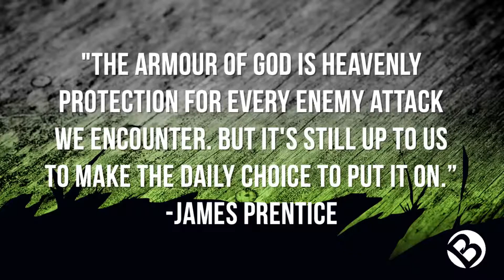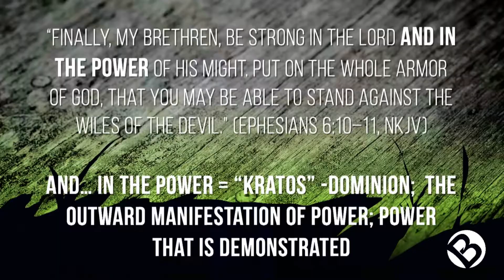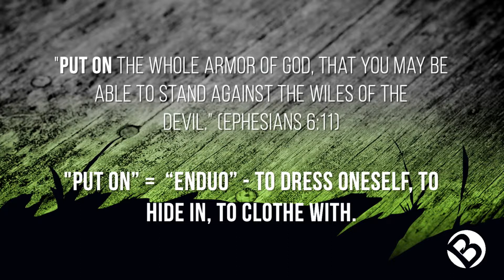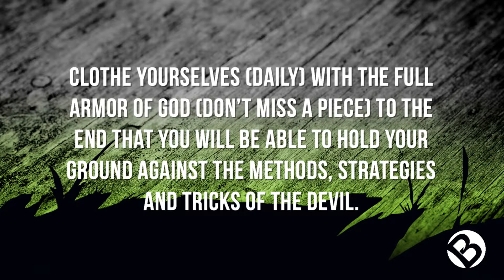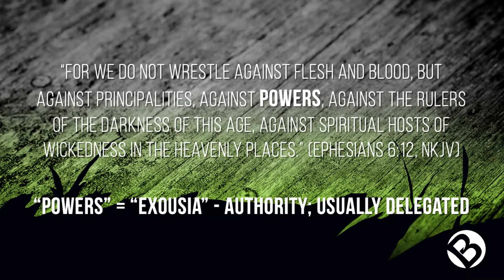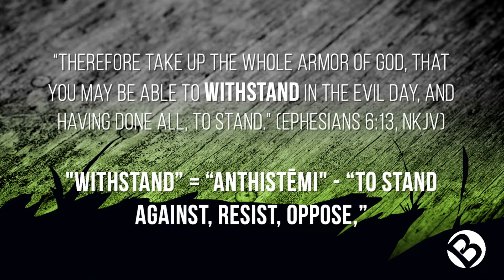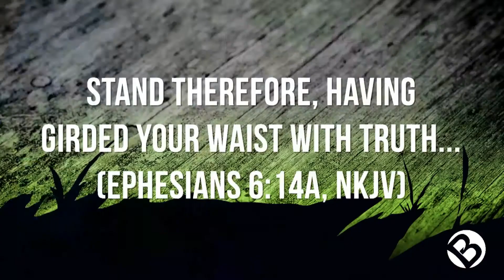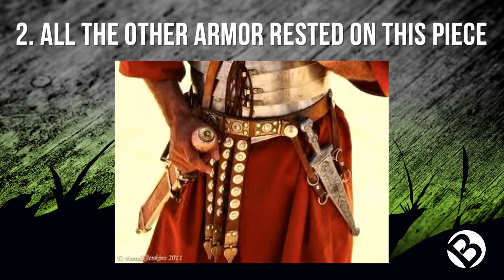Armor Up - Part 1 - Pastor Duane White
Sermon by Pastor Duane White of The Bridge Church beginning our Armor Up series.

The Bridge Church Meeting Sundays at 10:30am